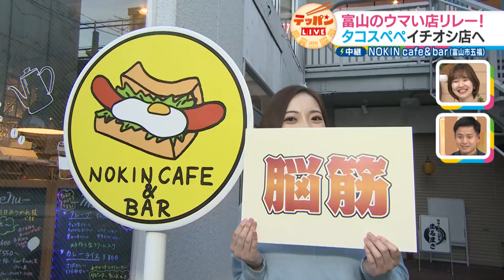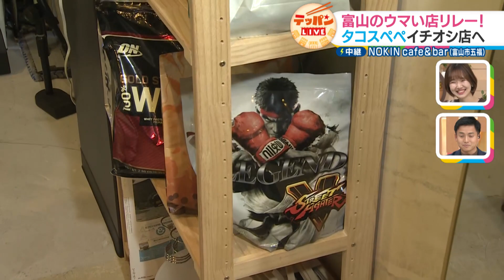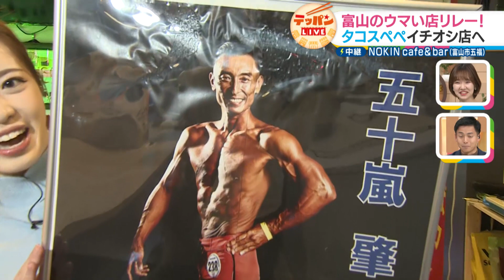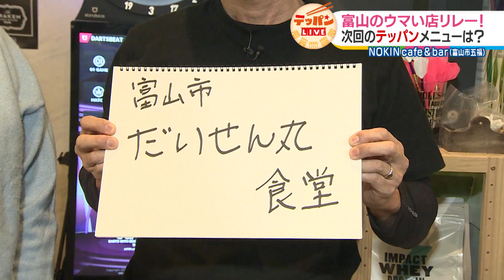【脳筋って何？】高タンパク質＆低カロリー！カレーとスイーツ【いっちゃんKNB】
【2023年11月21日のテレビ中継をアーカイブ】

食のプロいちおしのお店をリレーするテッパンＬＩＶＥ。

今日は富山大学近くにある「ＮＯＫＩＮｃａｆｅ＆ｂａｒ」にお邪魔しました。
「ＮＯＫＩＮ」は「脳みそまで筋肉」を略した言葉。
脳みそが筋肉になってしまいそうなくらい、筋肉を愛してやまない店長・五十嵐さんが贈る、高タンパク質＆低カロリー料理に注目です！